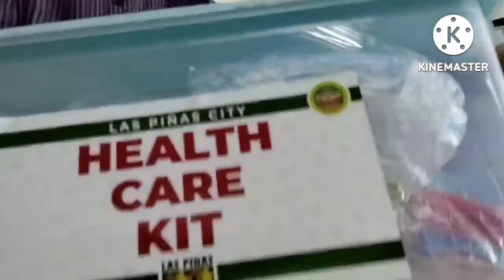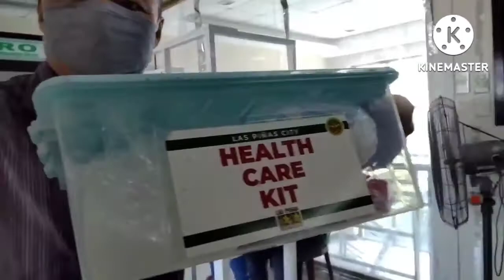SALAMAT PO MAYORA IMELDA T. AGUILAR AND VICE APRIL AGUILAR SA HEALTH CARE KIT NA BIINIGAY NYO...